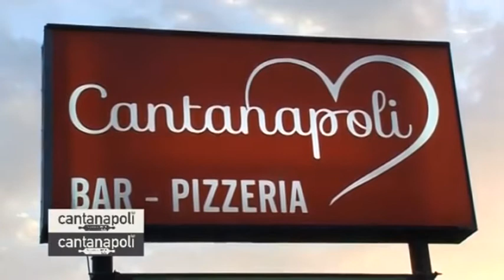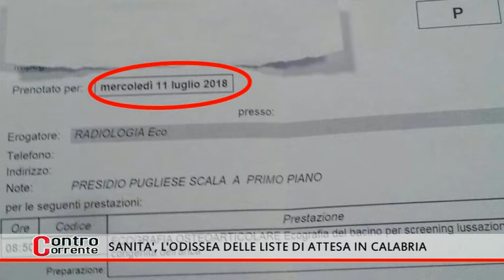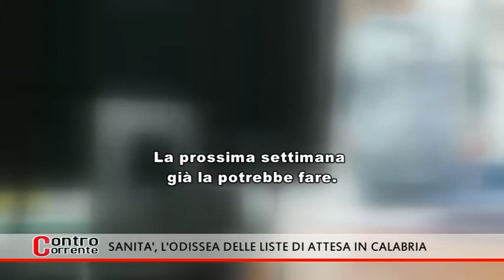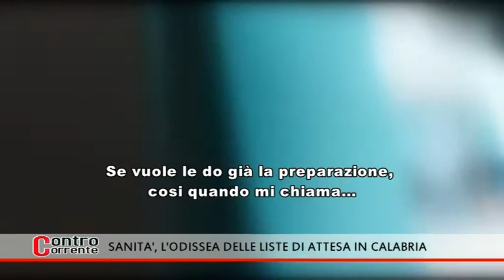Contro Corrente - Sanità, l'odissea delle liste di attesa in Calabria